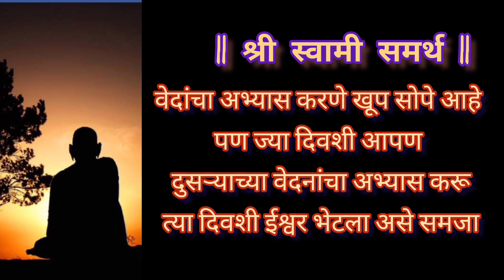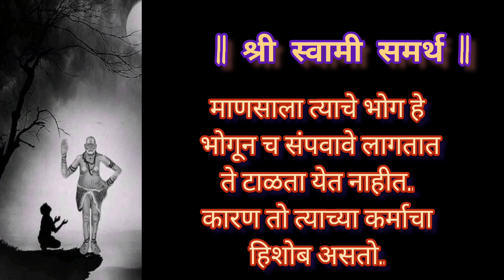स्वामी समर्थ प्रकट दिन | चांगले विचार | श्री स्वामी समर्थ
swami samarth
swami samarth prakat din
swami samarth prakat din status
swami samarth ringtone
अक्कलकोट स्वामींची पालखी निघाली
अक्कलकोट स्वामी स्तोत्र
अक्कलकोट स्वामी समर्थ मंदिर
अक्कलकोट दर्शन
अक्कलकोट माझ्या स्वामींच्या निवास
अक्कलकोट भक्त निवास
अक्कलकोट स्वामी स्तोत्र मराठी
अक्कलकोटी ध्यान लागले
अक्कलकोट स्वामींची आरती
अक्कलकोट स्वामी समर्थ गाणी
swami charitra saramrut
swami charitra saramrut 21
adhyay
swami charitra
swami charitra parayan kase
karave
swami charitra adhyay 1 23
swami charitra adhyay 13 14 15
swami charitra parayan
swami charitra adhyay
swami charitra adhyay 10 11 12
swami charitra adhyay 19 20 21
तारक मंत्र स्वामी समर्थ
तारक मंत्र स्वामी समर्थ 11 वेळा
तारक मंत्र 11 वेळा
तारक मंत्र
तारक मंत्र श्री स्वामी समर्थ
तारक मंत्र स्वामी समर्थ लिहिलेले
तारक मंत्र अजित कडकडे
तारक मंत्र पद्मजा फेणाणी
तारक मंत्र पाणी
तारक मंत्र मराठी
स्वामी चरित्र सारामृत
स्वामी चरित्र सारामृत 1 ते 21 अध्याय
स्वामी चरित्र सारामृत पारायण कसे करावे
स्वामी चरित्र
स्वामी चरित्र अध्याय 1 ते 3
स्वामी चरित्र सारामृत संपूर्ण
स्वामी चरित्र सारामृत अध्याय 1 ते 3
स्वामी चरित्र सारामृत पारायण
स्वामी चरित्र सारामृत मराठी
स्वामी चरित्र अध्याय 13 ते 15
स्वामी समर्थ गाणी
स्वामी समर्थ तारक मंत्र
स्वामी समर्थ आरती
स्वामी samarth songs
स्वामी समर्थ मंत्र
स्वामी समर्थ
स्वामी समर्थ जप
स्वामी चरित्र सारामृत
स्वामी समर्थ प्रकट दिन पूजा
स्वामी स्तवन